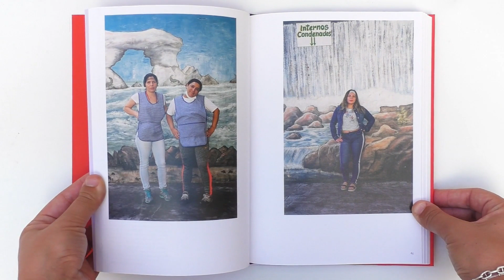"Histoires inachevées", de Paz Errázuriz